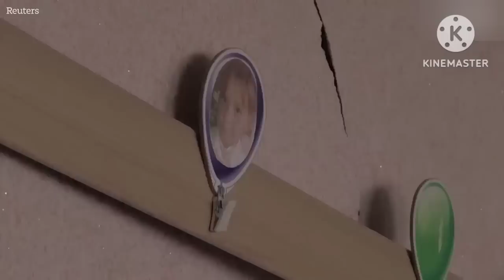Ukraine ปักหลักสู้ที่ Bakhmur